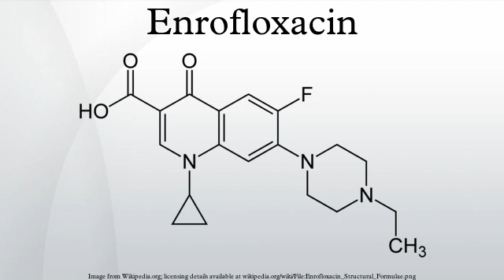Enrofloxacin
Enrofloxacin is a fluoroquinolone antibiotic sold by the Bayer Corporation under the trade name Baytril. Enrofloxacin is currently approved by the FDA for the treatment of individual pets and domestic animals in the United States. In September 2005, the FDA withdrew approval of Baytril for use in water to treat flocks of poultry, as this practice was noted to promote the evolution of fluoroquinolone-resistant strains of the bacterium Campylobacter, a human pathogen.
It is a bactericidal agent. The bactericidal activity of enrofloxacin is concentration-dependent, with susceptible bacteria cell death occurring within 20–30 minutes of exposure. Enrofloxacin has demonstrated a significant post-antibiotic effect for both Gram-negative and Gram-positive bacteria and is active in both stationary and growth phases of bacterial replication.